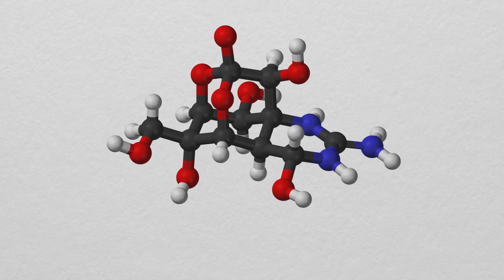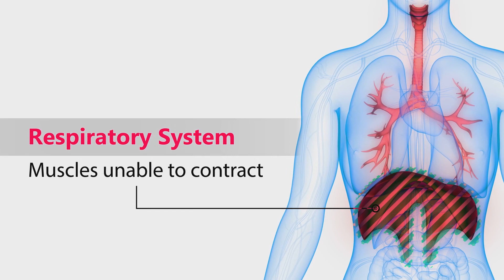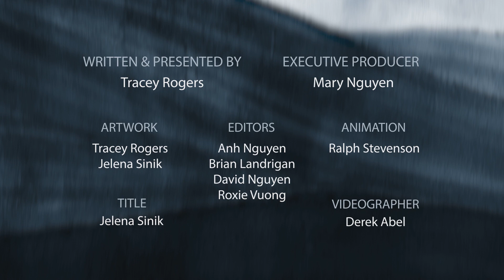Deadly octopus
Professor Tracey Rogers talks about the one of the world’s deadliest marine creatures, the blue ringed octopus. Their toxin is 1000 times more toxic than cyanide. What to do if you see one, and if someone is bitten. Study marine science @ UNSW.